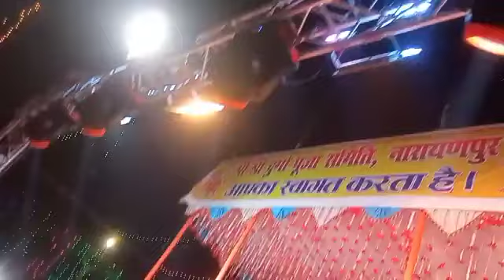ye sekhiye🥺golu raja🥺kese pit rhe 🥺hi odiansh🥺